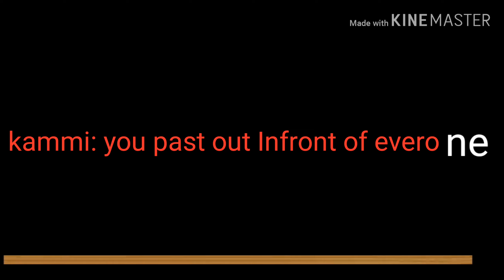PART 4 :3